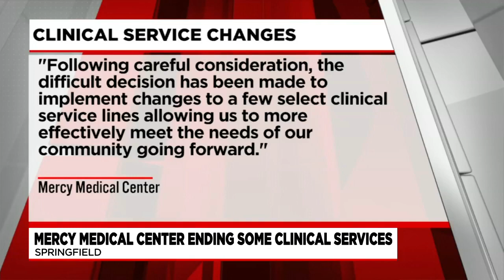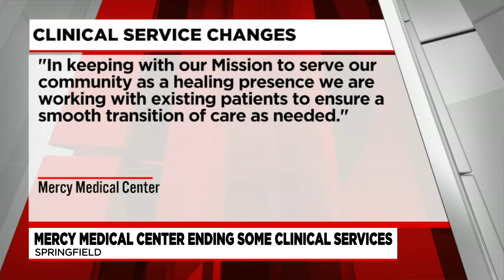Mercy Medical Center ending some clinical services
One patient reached out to Western Mass News after she heard the plastic surgery department was being closed - a service she said changed her life.